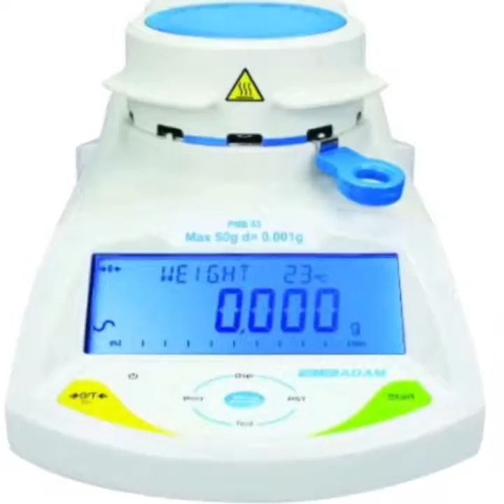Foals Balloons meets Braymont UK Your Digital Scale Experts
Free 24hr UK Delivery
Free no-nonsense warranties
Free expert advice
100% positive feedback

"Accuracy is our Policy"